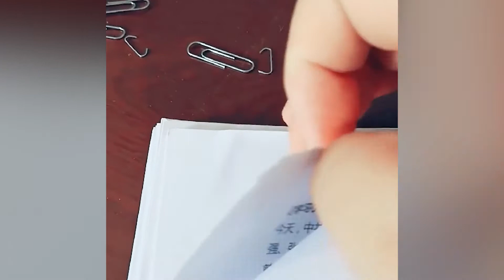Baby Bath Toys Cute Frog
Do you believe that we are the best product supplier? I share our products on my channel (Bestgiftstoyou) every day. If you like my products, you can distribute any products in our store, or if you have any products you need to buy, we will also give the biggest discount to You, if you like the video, please like, comment and subscribe.